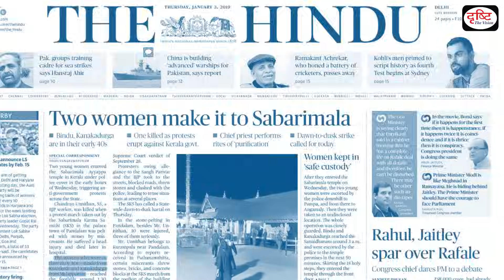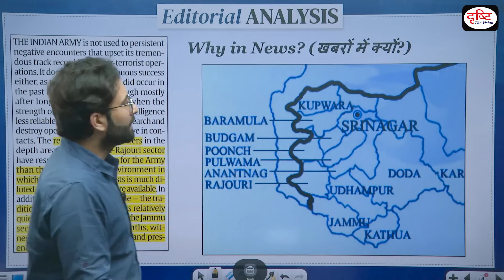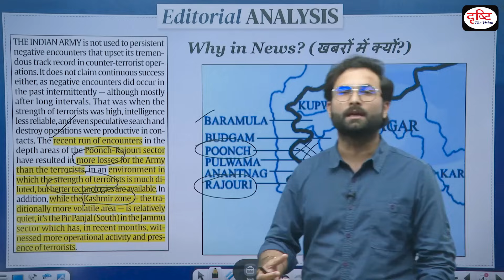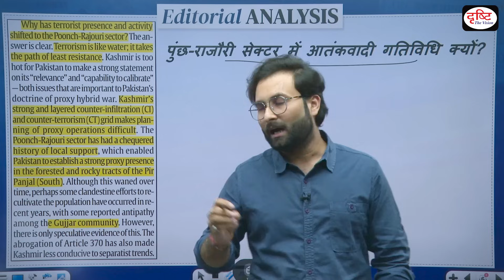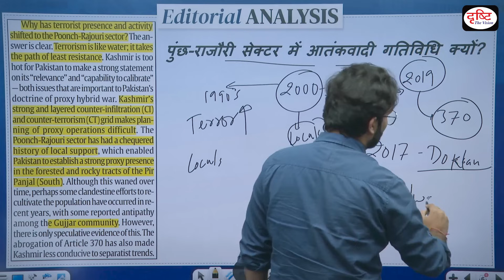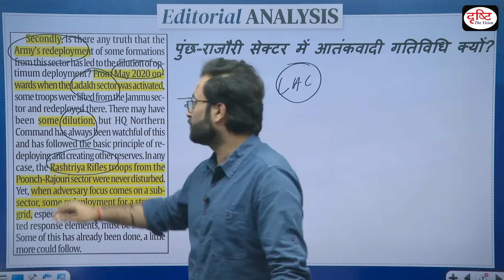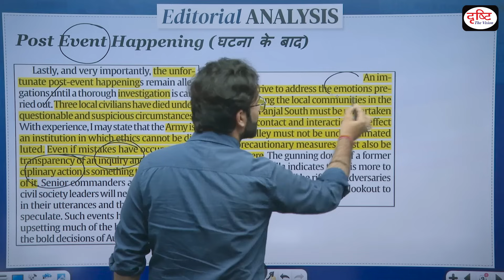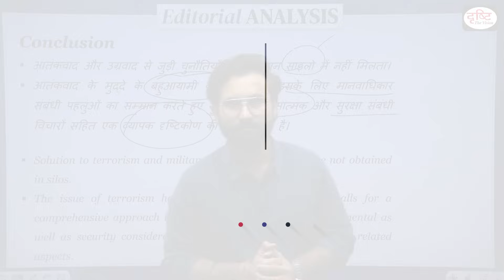The Pir Panjal Challenge in Jammu-Kashmir | Editorial Analysis | Drishti IAS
Dear Viewers,
Welcome to the “Editorial Analysis” program of Drishti IAS - the ultimate program for comprehensive preparation towards cracking the IAS/PCS exams! In this highly informative series, we intend to provide you with invaluable insights from two esteemed newspapers - The Hindu and The Indian Express. We carefully select the most relevant and impactful articles to ensure you receive a well-rounded understanding of the pressing issues and developments.

Preparing for the IAS/PCS exams requires a thorough understanding of current affairs, critical thinking, and effective communication skills. This program is designed to empower you with all the essential tools needed to excel in these areas.

Five Army personnel were killed and two injured when their vehicles were ambushed by militants Thursday evening near Dehra Ki Gali (DKG) in Rajouri district of Jammu and Kashmir.

In this episode, we have discussed trends of insurgency in Jammu and Kashmir, reasons of recent terror attacks and different aspects related to it along with the way forward.

1. Videos by Dr. Vikas Divyakriti

2. Concept Talk- By Dr. Vikas Divyakirti